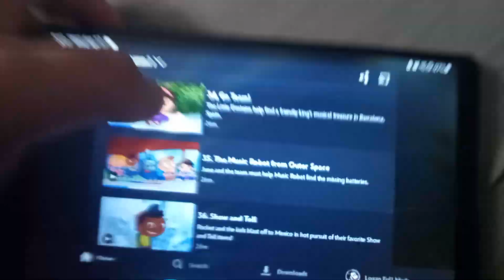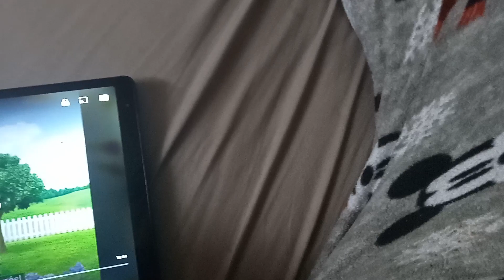April 17, 2024